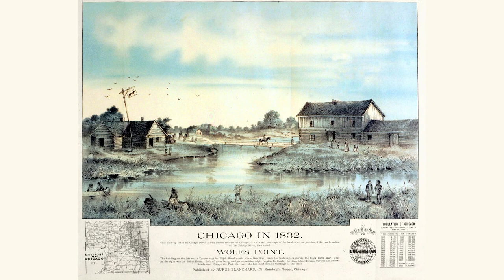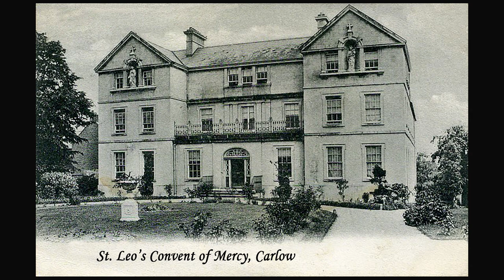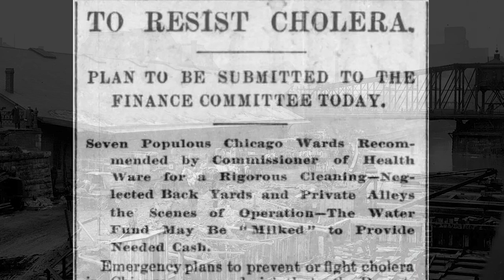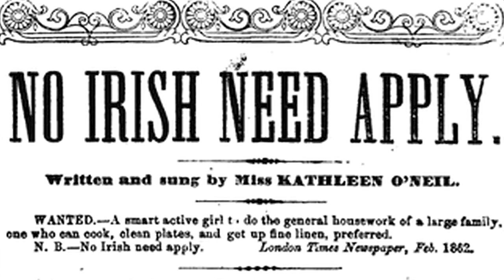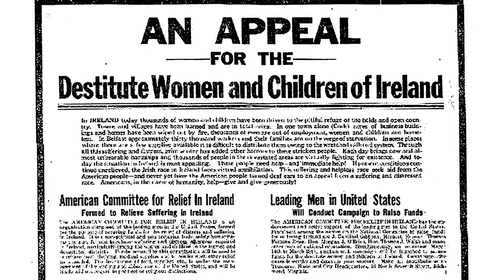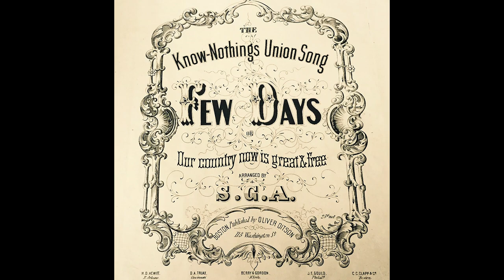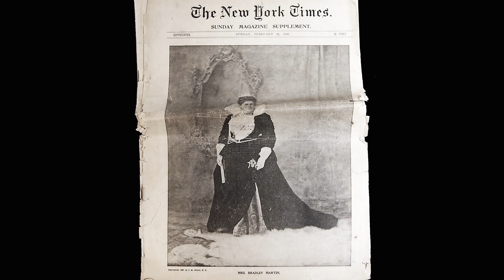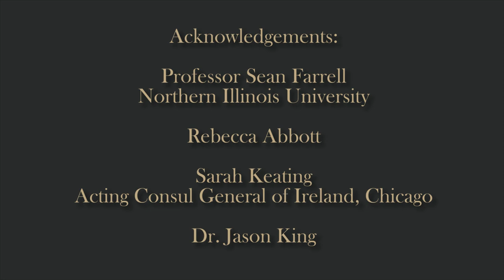The Famine Irish in Chicago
The Famine Irish in Chicago features Professor Sean Farrell who examines some of the ways that Famine Irish emigrants helped build modern Chicago and Illinois in the 1840s and 1850. He explores how the Great Hunger shaped the outlook of prominent Irish-Americans, such as Mary Harris, or Mother Jones, to fight for fairness and greater social justice.
The film is being launched on May 1, 2022, the birthday of Mother Jones, who was born in 1837. Mother Jones was a Famine emigrant whose family fled from Cork to North America at the height of the Great Hunger. Her memory of the Famine inspired her famous tagline: ‘Pray for the dead, but fight like hell for the living’.
The Famine Irish in Chicago is hosted by the National Famine Museum, Strokestown Park and the Irish Heritage Trust with funding from the Government of Ireland Emigrant Support Programme. It is part of the Great Famine Voices 2022 season of short films which can be viewed